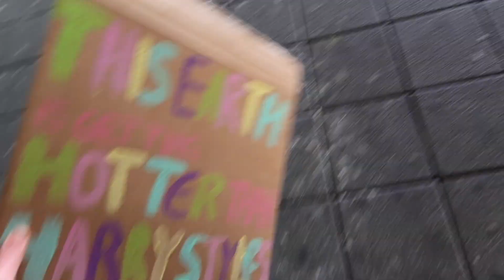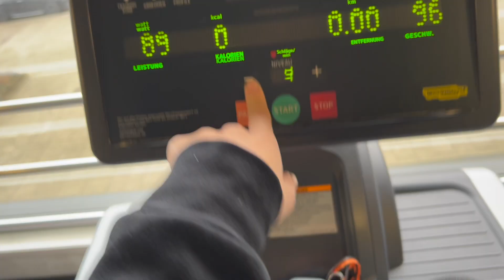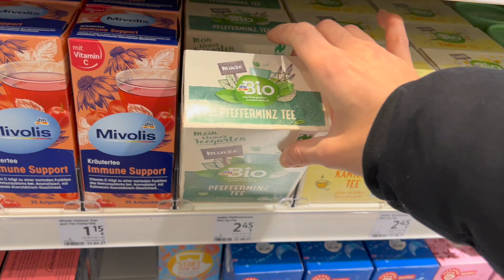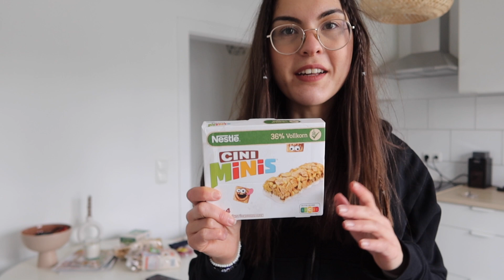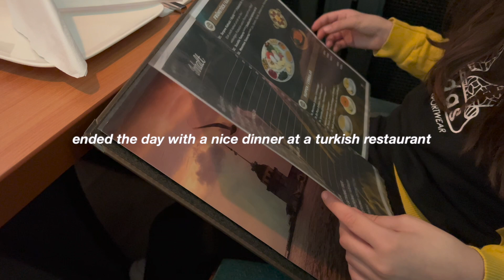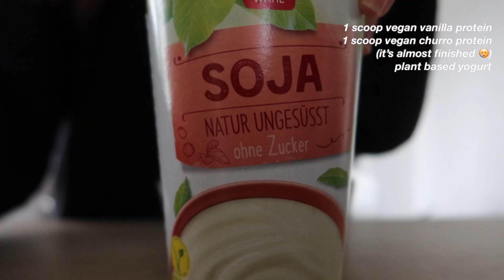weekend vlog | workout with me, my struggle with acne, feeling good lately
in today's video am taking you with me to the friday's for future protests + we are going to make signs for it. if you always wanted to go, this is your sign to do it! it was honestly very peaceful and i felt safe through and through. I will also share my super quick + simple make up routine with you even though i am not an expert by any means (and most people probably do a better job than i do). while doing so, i will quickly talk about my acne journey. if you want to know more about it (more details of how i overcame it, etc.) just let me know in the comments! if you have a specific question, feel free to ask! :) i am always happy to help. I am going to show you my lower body (glute focused) workout split as well. leg days are my favorite days!
I really had a great weekend, i felt productive and i enjoyed myself and spent quality time with my little sister. i hope all of you had a great time too! whats your favorite thing about the weekend?
! NOT ALL MEALS ARE DOCUMENTED ! PLEASE DO NOT COMPARE !

Lara

✩ MUSIC ✩
 DO NOT OWN ANY OF THE SONGS